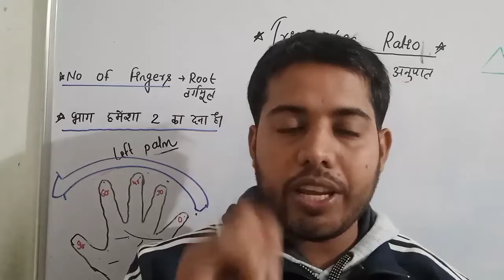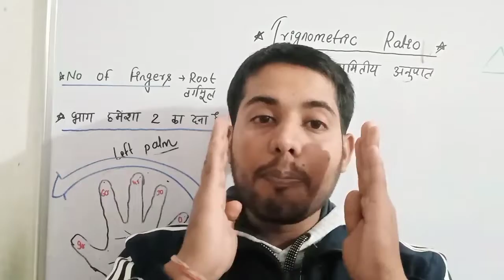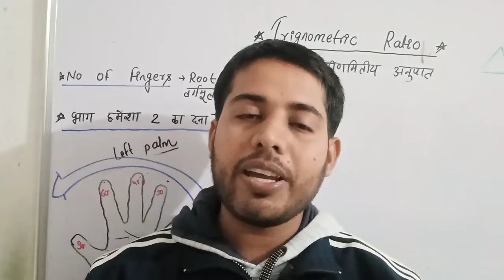जीवन में "4" P का होना जरुरी है ||Motivation For All Students ||By-Himanshu sir